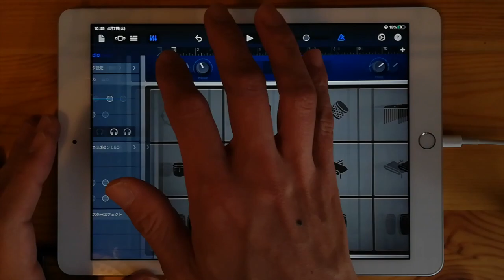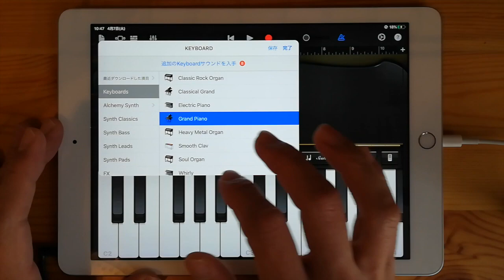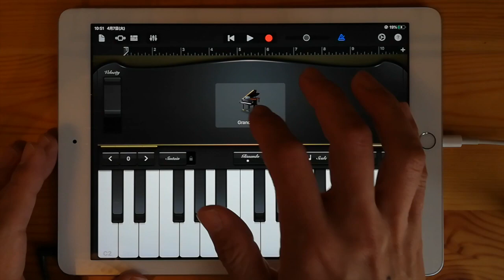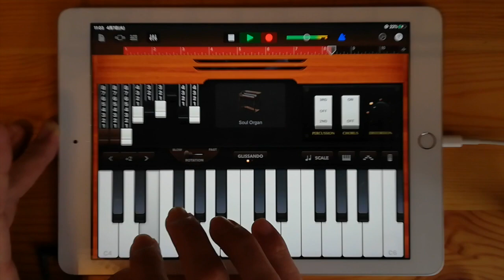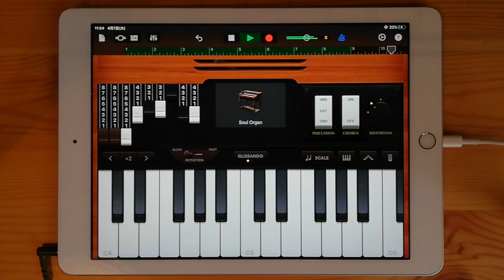ドリフ大爆笑オープニング on iPad(GarageBand)//ios版ガレージバンドで作ってみた 【DTM】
iPhone、iPadで使える無料アプリ「ガレージバンド」で、色々な楽器を演奏して音を重ねていき、曲を完成させていきます。今回は『ドリフ大爆笑オープニング』を制作しました。